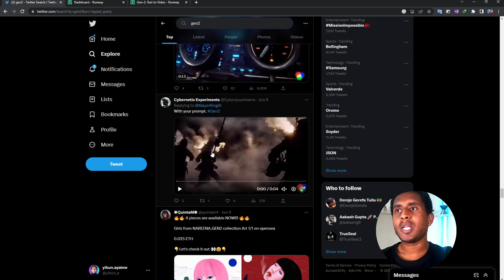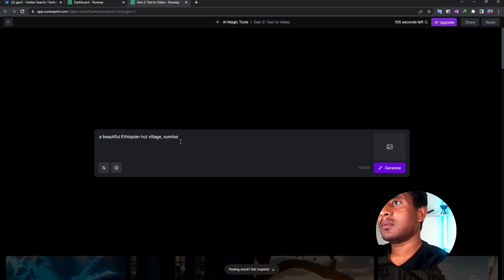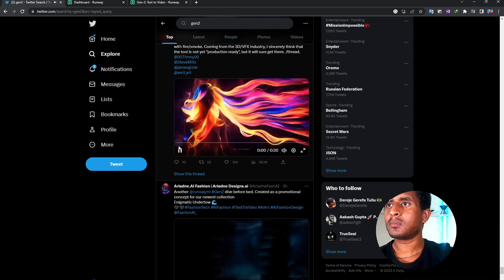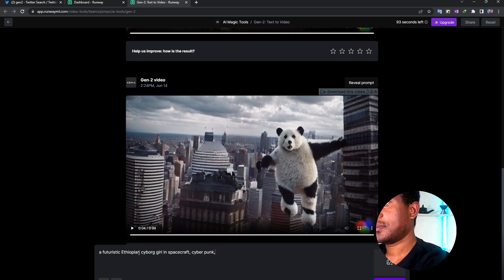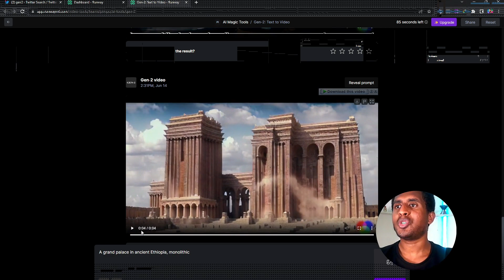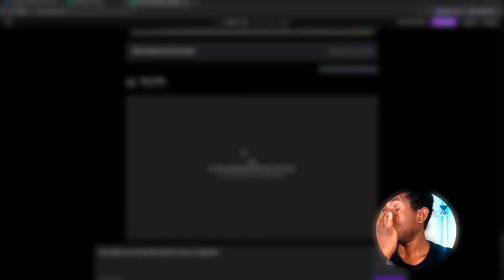በጽሁፍ ብቻ ቪዲዮዎችን እንዴት መስራት ይቻላል? (Runway's Gen-2 Text to Video AI🤯)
In this video, I test out the latest and greatest text-to-video tool by Runway, called Gen-2. This tool can literally turn any text into a realistic video in seconds. You have to see it to believe it. Watch me create some amazing videos with just a few words. This is the future of content creation. Don’t miss this video!